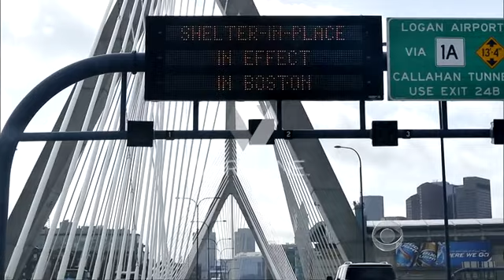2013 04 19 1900